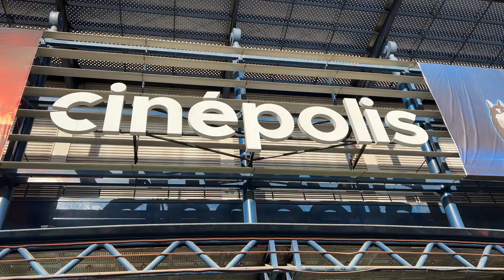BTS PTD On Stage Seoul en el cine 📽️🍿 || VLOG 📹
¡Hola a todos! Espero que se encuentren muy bien. En este video me acompañarán yendo al cine a ver el concierto de BTS Permission to Dance On Stage Seoul que dieron como película en el cine 🍿  Al menos en varios cines de varias ciudades del mundo, ¿en su cuidad dieron la película?

 En un inicio me había conseguido una entrada para ir solo, pero después a una amiga, @franvilchesx le ofrecieron 3 entradas a un cine cerca de mi casa, entonces no había donde perderse y fui con ella y @vale._.e para pasarla aún mejor (y así fue) 🥳

 Aproveché de hacer varias entrevistas para ver otros ARMY presente, así que espero les guste este video que MILAGROSAMENTE pasó (en c0pyright) varios pedazos de la película así que esperemos no me llegue una notificación de eso 😅

 ¿Fueron a verla ustedes? Si fueron, ¿qué les pareció? ¿Cuál fue su presentación favorita? Si no, ¿por qué no? 😪 Quedo atento a sus comentarios y eso por ahora, ¡nos vemos en un próximo video! Saludos ❤️